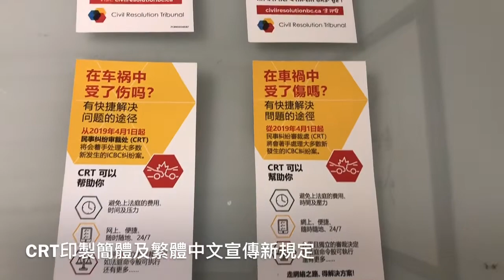「民事調解委員會」4月1日開始處理5萬元以下的車禍意外理賠糾紛（2019.03.29）